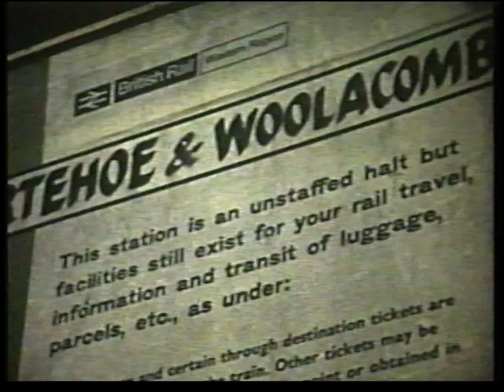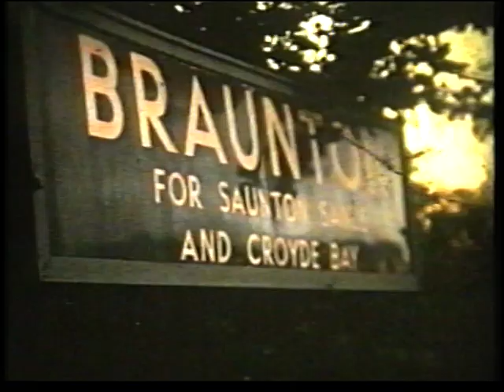ilfracombe line pt 2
Barnstaple to Ilfracome branch line filmed in 1969 ,
 the line closed in october 1970 .
  much ofthe trackbed is now a footpath  , the Tarka trail and swcp .